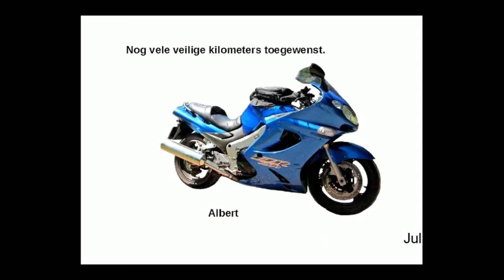Weerribben en Gaasterland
In de zomer van 2020 hebben we ook met de motor een ritje door de Weerribben en het Gaasterland gereden, ook in deze rit kwamen we weer door prachtige natuur gebieden, zoals we in het gemaakte filmpje ook weer kunnen zien.